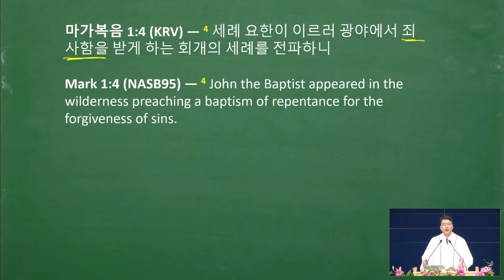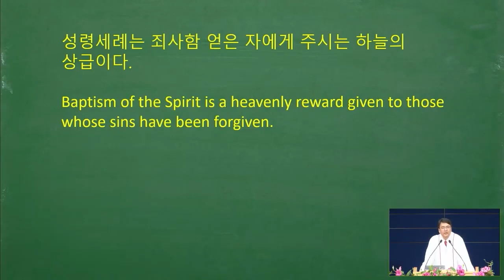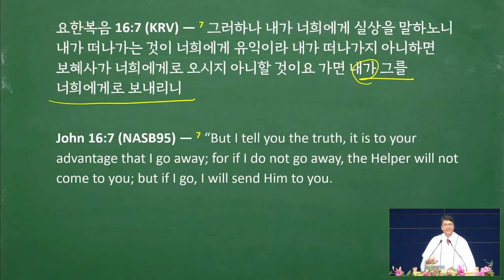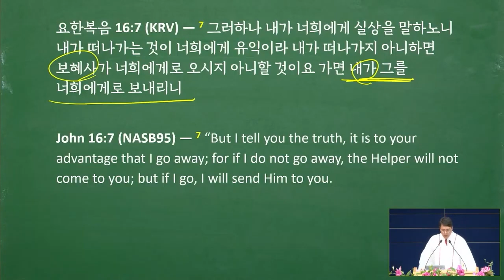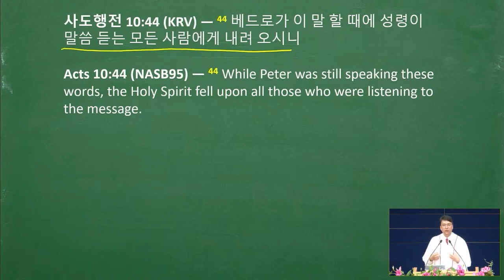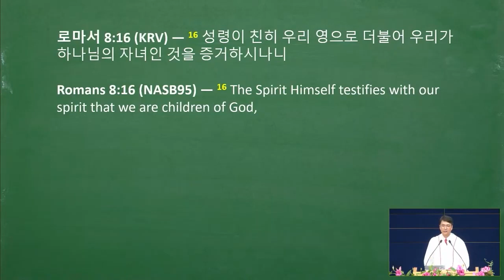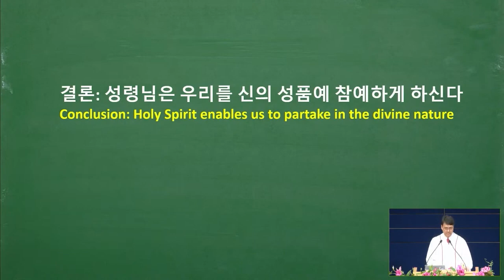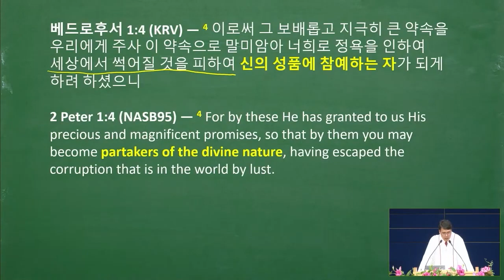6/5/2022 | パク･ジョンソ牧師 | 水によるバプテスマと聖霊によるバプテスマ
タイトル: 水によるバプテスマと聖霊によるバプテスマ
聖書: ヨハネによる福音書 3:1-5